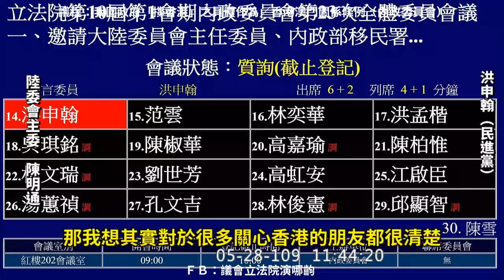“韓國瑜市長才是切割香港的先驅” 前綠黨洪申翰對戰金門陳玉珍 質詢 陸委會 陳明通 港版國安法 2020 05 28 內政委員會 【立法院演哪齣？】